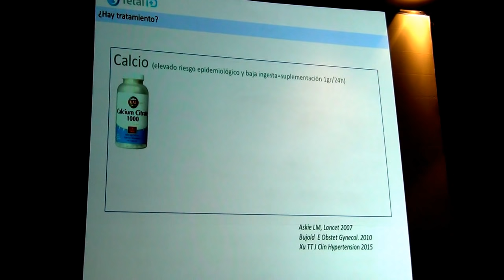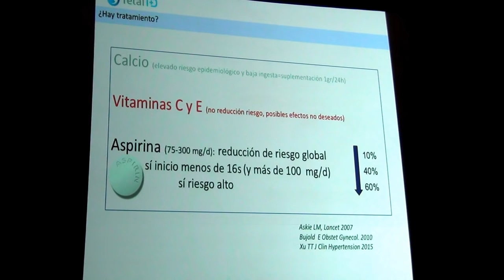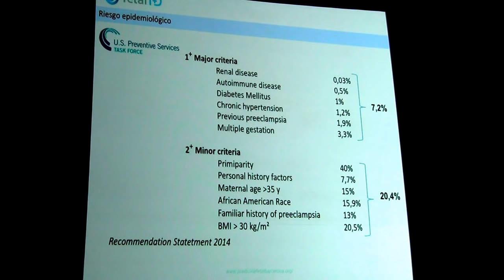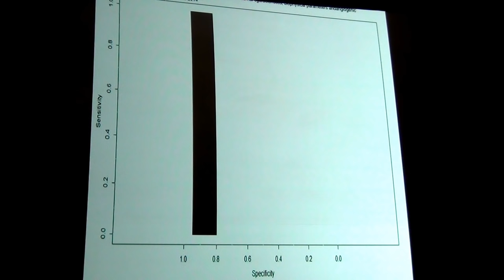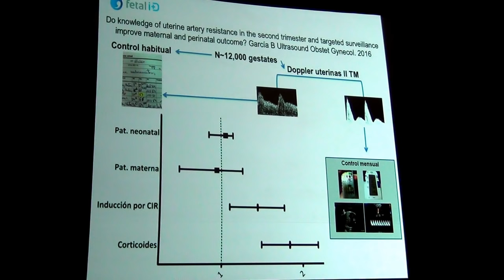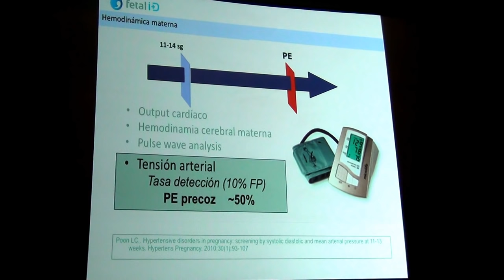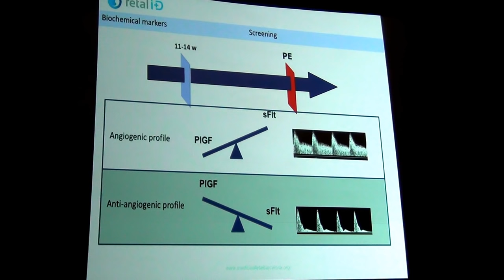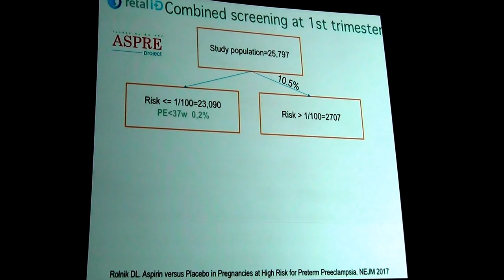Prevención de la preeclampsia 2017 - I / Profesor Francesc Figueras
De lujo. Deshágase de los péndulos, vodooes y talismanes. Póngase serio y aquí está nuestro amigo Francesc, para resumir una historia de 30 años.

Obra genuina de la comunidad Cedip (mainly Pedriño Arango y Sapo Ético), a quienes agradecemos su generosidad y paciencia.

Nuestra primera entrega, de un total de 10, de la serie "Desde Quito, con amor" aka CedipQuito2017 en HD y Full HD y WebFi